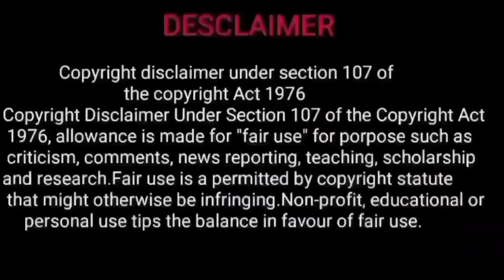athisara guru peyarchi 2022 meena rasi | adhisara guru peyarchi 2022 meena | revathi natchathiram